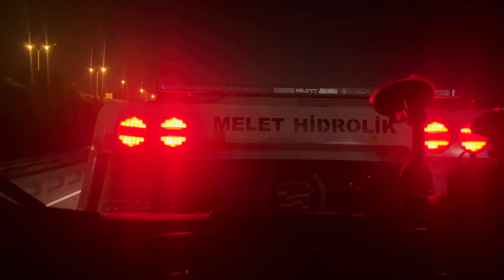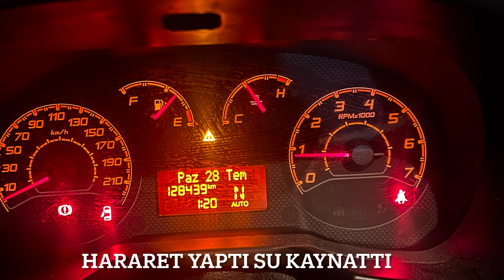Lastik patladığında ne yapılır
Aracımız TEM otoyolunda giderken lastik patladı ve bu süreci video halinde sizlerle paylaşmak istedim hayırlı seyirler ￼